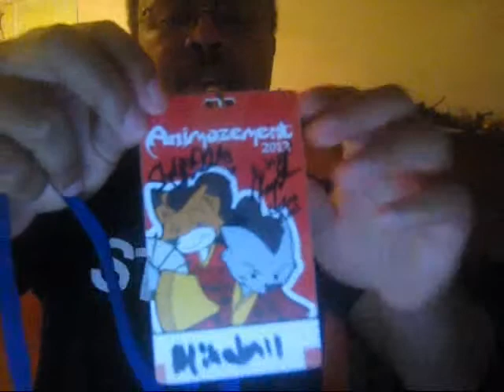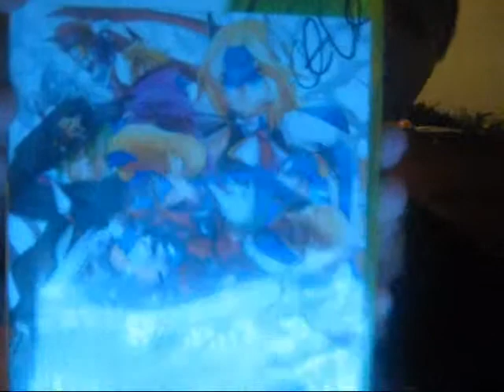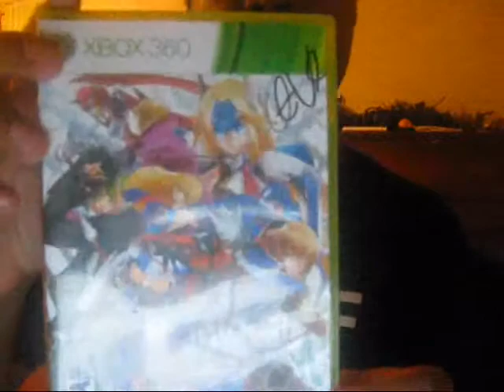Aftermath of Animazement 2012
Looking back over this past Memorial Day weekend on the event Animazement 2012.